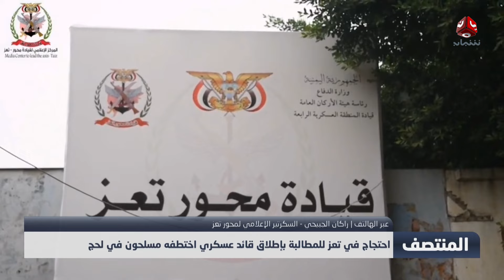احتجاج في تعز للمطالبة بإطلاق قائد عسكري اختطفه مسلحون في لحج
| تفاصيل أكثر مع السكرتير الإعلامي لمحور تعز راكان الجبيحي

قناة فضائية يمنية مستقلة تبث على مدار النايلسات بالترددات التالية :
HD     11257/H/27500
SD     11391/V/27500